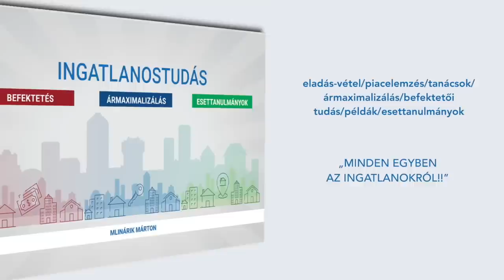A lakásmaffia módszerei és kivédésük (vendég: Dr. Wagner Annamária)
Lakásmaffia. Ez a szó sokakban hidegrázást okoz, mások meg nem értik hogy mi a fenét is jelent ez a kifejezés. De vajon hogy kell ezt elképzelni egyáltalán? Vajon Don Corleone irányítja a háttérből a magyar ingatlan-gengsztereket, akik szisztematikusan forgatják ki a lakosságot a vagyonukból? Vagy csak egy-két egymástól teljesen független ügyeskedő szélhámos próbál halászni a zavarosban?
Egy biztos: ingatlannal kapcsolatos visszaélések sajnos mindig is voltak és lesznek.
Viszont a jó hír, hogy van mód a védekezésre!

A mostani alkalommal a vendégem Dr. Wagner Annamária ügyvédnő, és az ő segítségével boncolgattuk az ingatlanmaffia témakörét.

Ha eladnád a lakásodat, vagy vásárolnál, fordulj hozzám!

A zárt tartalmak eléréséhez válts VIP csatornatagságot!

A stúdióért és a vágásért köszönet a True Story Media-nak 😊